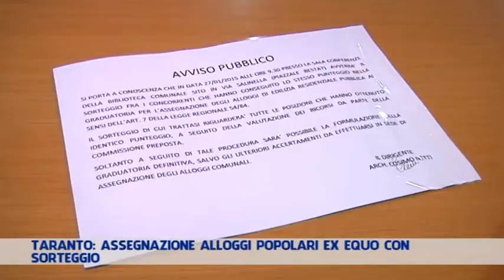TARANTO: ASSEGNAZIONE ALLOGGI POPOLARI EX EQUO CON SORTEGGIO